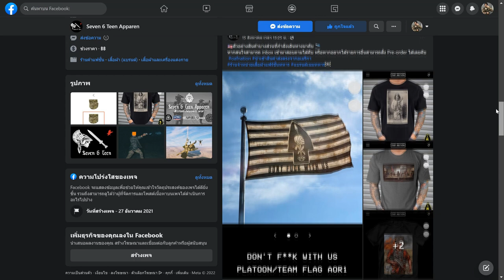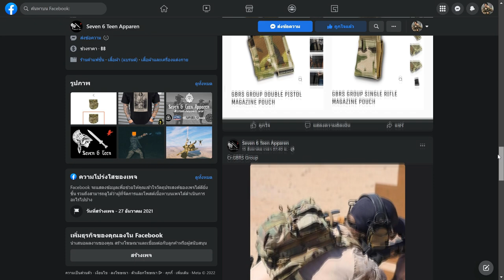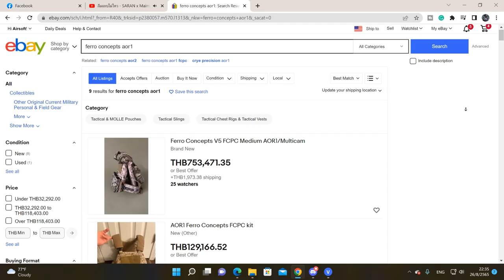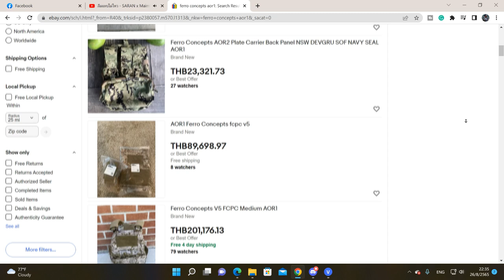[ประวัติ] แบรนด์ FERRO CONCEPTS l Airsoft How To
“จุดเริ่มต้นจากงานอดิเรกของชายคนหนึ่ง และเครื่องจักรหนึ่งเครื่องในโรงรถ”
หากพูดถึงผลิตภัณฑ์และอุปกรณ์ที่หน่วยงานกฏหมาย และเหล่าทหารชั้นยอดทั้งหลายหยิบยกขึ้นมาสวมใส่คงหนีไม่พ้นกับ“FERRO CONCEPTS”  Ferro concepts เป็นบริษัทผลิตอุปกรณ์ทางทหารจากประเทศสหรัฐอเมริกา โดยทางแบรนด์ได้ดีไซน์ออกมาในแบบ “มินิมอล” สำหรับ Tactical ทางบริษัทมีความหลงใหลในการสร้างรูปแบบใหม่ของอุปกรณ์โดยกำหนดมาตรฐานใหม่ๆ

Follow more